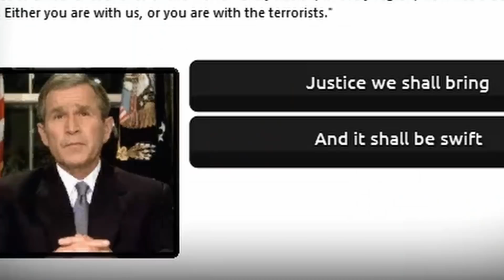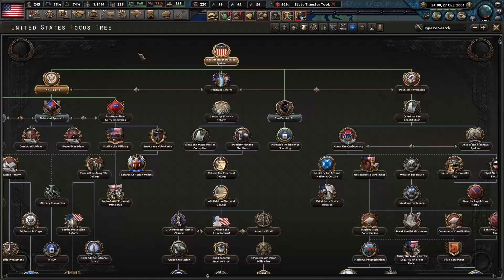Millennium Dawn HOI4 'How to': Kanye West's Capitalist America?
Why are we not there yet? So do it. Press it. Press it good.

* Thank you to Ayden George, because, well, a good bit of the music used is his.

Also, make sure, if you're interested, buy the newest hoi4 DLC using this link! It supports me! Pretty cool, huh? Get No Step Back now!

0:00 Millenium Dawn INTRO!
0:50 The Clinton Years
2:10 The Gameplan
2:39 Putin's Chicanery
2:54 goodbye sudan 😢
3:15 is sloooow
3:49 PRESIDENT KANYE!
4:40 God-damn it Will Smith
5:23 May First
6:51 Game Crashed, restart
7:42 AFGANISTAN!
9:18 Afgan REGIME CHANGE
9:52 Missle Tab
10:39 Cuban Adventures
11:55 Mexican Adventures
13:12 Freedom League!
16:13 IRAQI WEAPONS OF MASS DESTRUCTION
16:56 IRANIAN WEAPONS OF MASS DESTRUCTION
17:50 KURDISH WEAPONS OF MASS DESTRUCTION
18:47 WW3
22:02 Finally, World Peace
22:48 Conclusion!
24:30 Patrons!